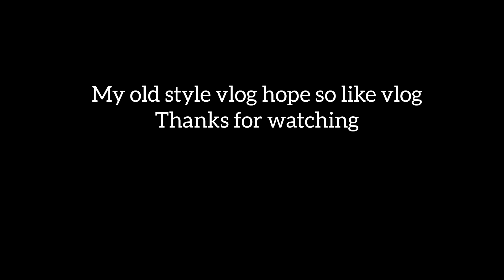A vlog after so many day's ☺️